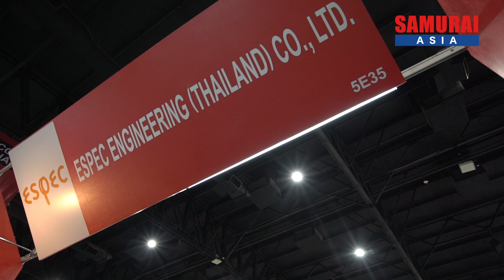ESPEC ENGINEERING (THAILAND) CO.,LTD. ーMETALEX 2019ー